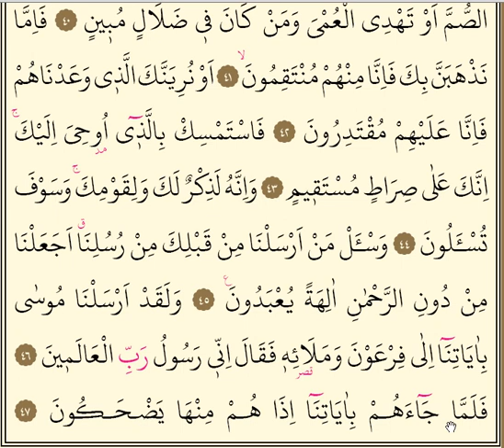Zuhruf Suresi 4. Sayfa KIRIK MEAL Kim Rahman'ın zikrini görmezden gelirse (34 - 47 Ayetler)